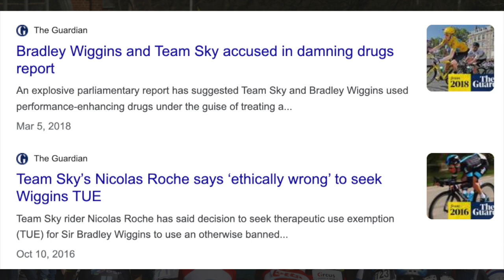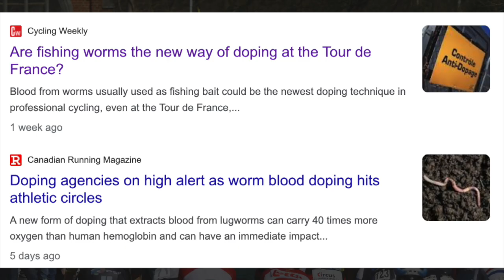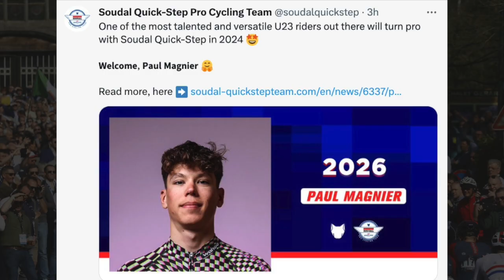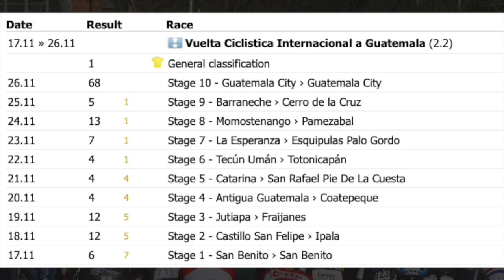Pim Ronhaar Dominates in Dublin CX and Mathieu van der Poel PAUSING Cyclocross? | FULL EPISODE #44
Pim Ronhaar continued his winning streak in the Irish capital while Mathieu van der Poel has speculations of skipping the cyclocross season one year. Thibau Nys the next new superstar in the sport?

Jonas Vingegaard reportedly missed a doping test in 2019 as he mentioned in an interview and Froome says his reason for underperforming could be a bad bike fit.

00:00 Intro
00:21  Dublin World Cup
02:04 Mathieu Van der Poel to PAUSE cyclocross in the future?
12:07 Thibau Nys the new superstar
19:51 Vingegaard missed a doping test in 2019
27:16 Lugworm the new doping method at the Tour de France?
32:00 Is Chris Froome Damaging his legacy?
37:38 Cycling Transfers 2024
44:01 Rider of the Week